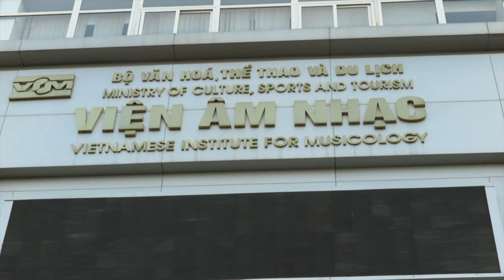Sol Art - Khóa học hè 2015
Những hình ảnh về khóa học hè 2 tuần của các bạn nhí Sol Art. Tại khóa học này, các con được học rất nhiều môn học bổ ích và lí thú như Bơi, Kịch, MC, nấu ăn, hát bằng tiếng Anh, thí nghiệm, ảo thuật, thử tài cùng bộ Gõ, tham quan vườn ươm, làm quen với nghệ thuật múa rối, làm quen với dàn nhạc dân tộc.

Thông tin về các chương trình và giải thưởng Sol Art đạt được
TRUNG TÂM NGHỆ THUẬT SOL ART - ƯƠM MẦM TÀI NĂNG CHO BÉ YÊU
Sol Art 1: Số 25, Ngõ 19 Liễu Giai, Hà Nội
Sol Art 2: Tầng 1 tòa nhà Nam Anh Building, (tòa nhà 12 tầng), số 68 ngõ 116 phố Nhân Hòa, phường Nhân Chính, Thanh Xuân, Hà Nội.
Sol Art 3: Tầng 6 Tòa nhà Báo sinh viên Việt Nam, D29 Trần Thái Tông, Cầu Giấy, Hà Nội (gần Viện Huyết Học Trung Ương)